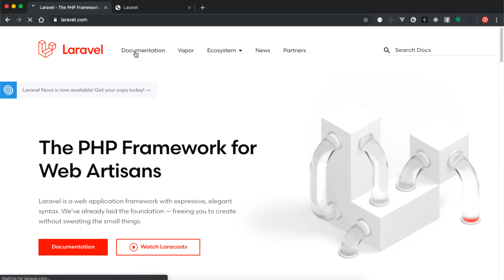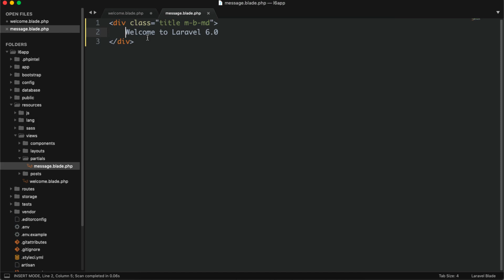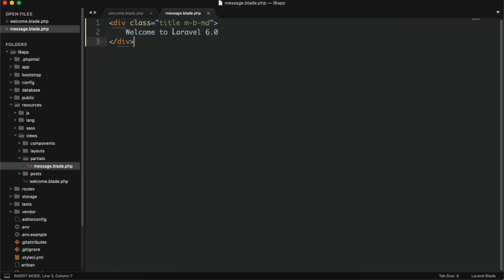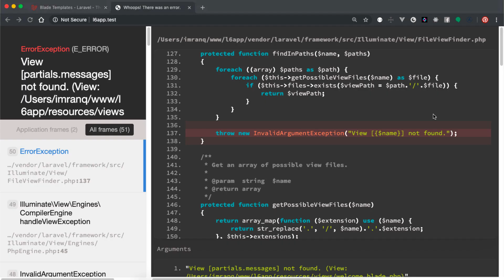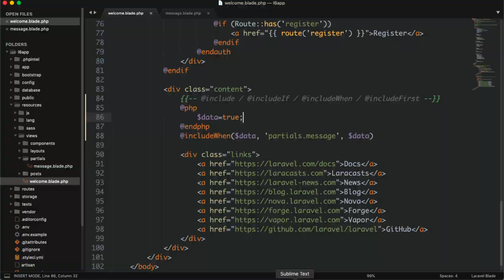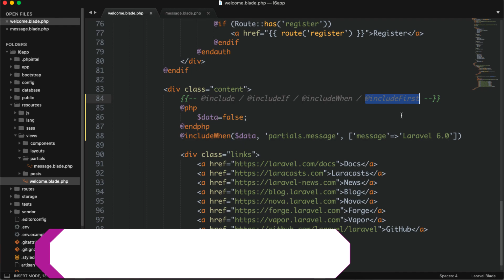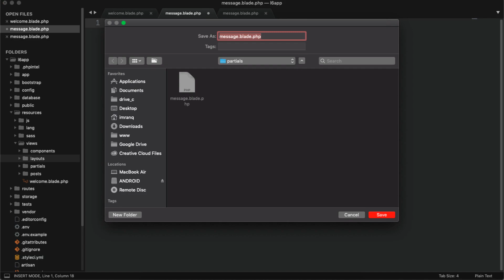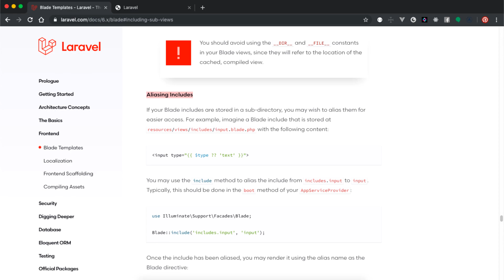Part 18 Laravel 6 Tutorial Series for Beginners in اردو / हिंदी: Blade Templates | Include Sub-Views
Hello Friends,
Welcome to Part 18 of Laravel 6 Tutorial Series for Beginners in اردو / हिंदी. in This laravel 6.0 video tutorial, We will Learn about Include Sub-Views in Laravel Blade Templates.